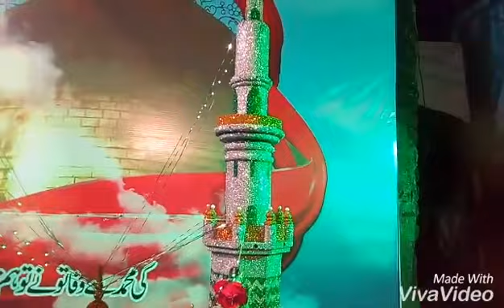Moharram DJ qawwali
Shama nagar dhamankar naka